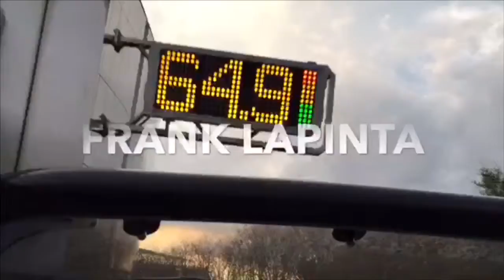Drone Video #2 Spotting a House Fire